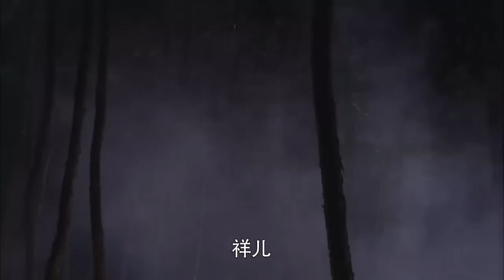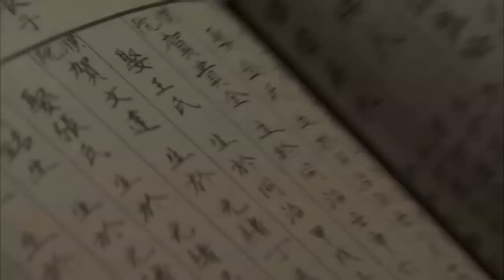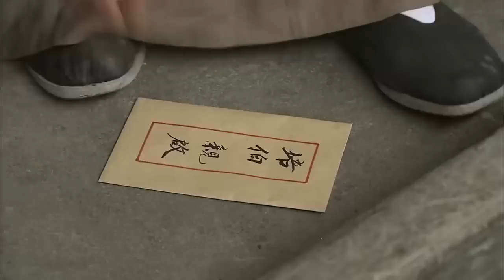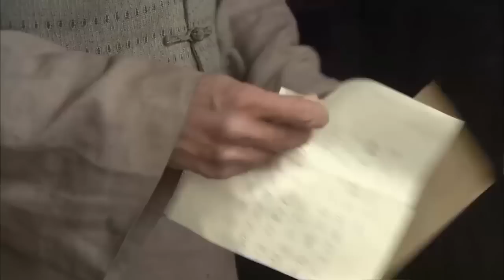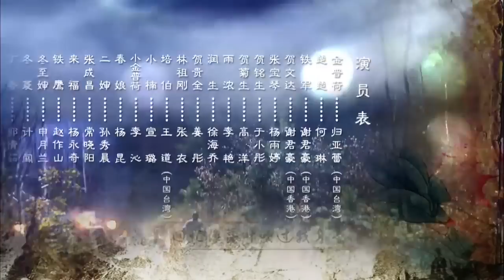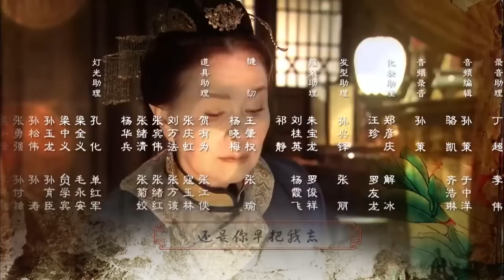一个母亲的史诗 第7集 | 最好看民国豪门争斗剧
清末民初，江南濮院镇贺家是江浙绞丝业首富。贺家的发达归功于掌管全家事业的老太太金普荷(归亚蕾 饰)。在家里金老太太说一不二，遭到族人憎恨。一家中，只有儿媳宝琴(杨雨婷 饰)对她绝对信任与服从。宝琴深受礼教束缚，用同样思想教育女儿，将丈夫的不忠、儿子的不孝归咎于自己的宿命。宝琴的丈夫贺文达(谢君豪 饰)风流成性，与青楼女楚楚(何琳 饰)生有一子名为润生(徐海乔 饰)。润生秘密被贺家管家领养，聪明过人。叔叔贺贵全(姜彤 饰)一直垂涎于贺家财产。他与马贼勾结绑架了侄子贺文达。殊不知劫匪头铁军竟与贺文达长得如同一人。铁军乔装成贺文达来到贺家暗查身世之谜。他为人耿直。他的到来揭开了隐藏多年的秘密，也为贺家女人点亮希望之灯。最终为保护金家的女人，铁军承担了绑架罪名，使贺贵全夺权阴谋落空。铁军的死，让宝琴明白女人也同样有追求幸福的权利。最终成全下女雨浓与润生的幸福人生。